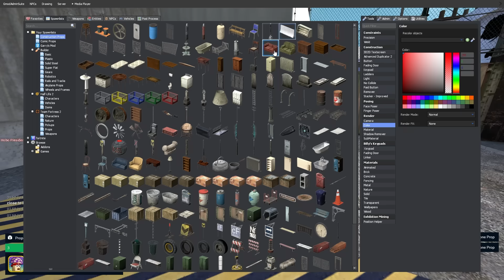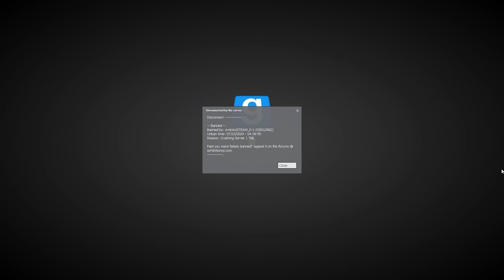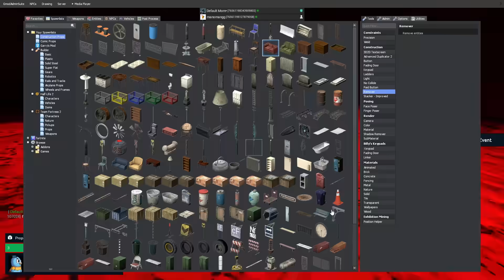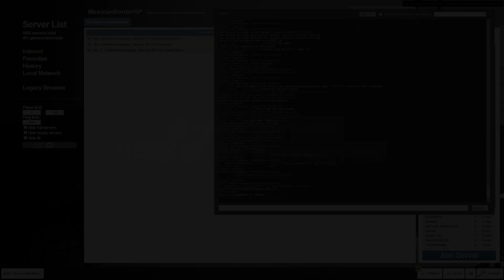Crashing a RACIST Gmod Server